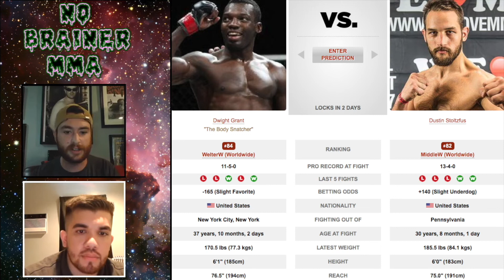UFC on ABC 3: Dwight Grant vs. Dustin Stoltzfus Fight Picks | Breakdowns | Predictions